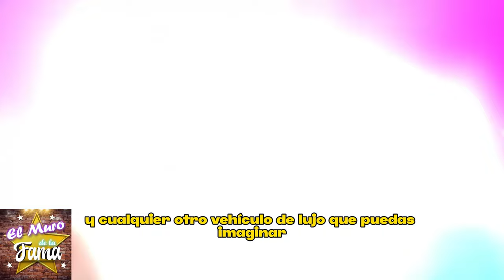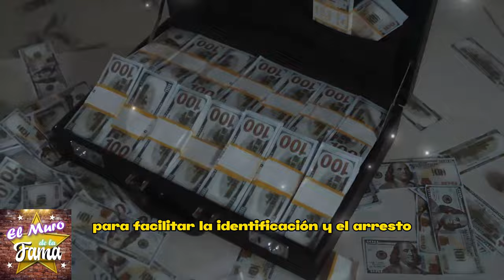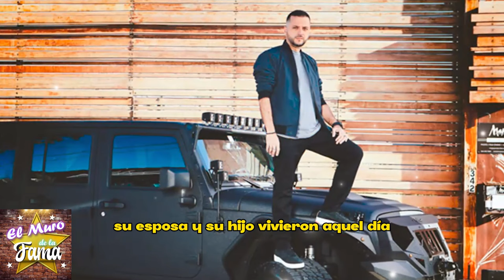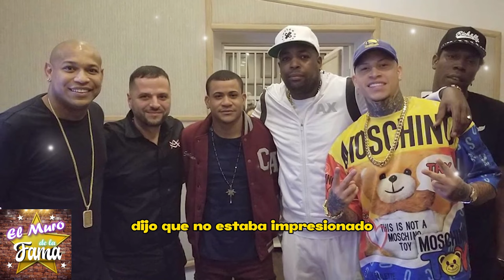🔥🚨𝗗𝗲 Ú𝗹𝘁𝗶𝗺𝗮 𝗛𝗼𝗿𝗮 ¿Marc Anthony manchado 𝗲𝗻 𝗲𝗹 𝗔𝗧3𝗡𝗧4𝗗0 𝗖𝗢𝗡𝗧𝗥𝗔 𝗮𝗹𝗲𝘅 𝘃𝗲𝗴𝗮? Aqui Los Detalles 💣💥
¡ BIENVENIDOS ‼️
chisme no like, ventaneando, daniel bisogno, chisme no like hoy, de primera mano, productora 69, leticia calderon murio, leticia calderón, arguendetv, casados a primera vista, ventaneando hoy, el minuto que cambio mi destino, mira quien baila 2023, la isla 2023, enamorandonos usa en vivo, el gordo y la flaca, leticia calderon, vieira vidente, las estrellas bailan en hoy, emilio osorio, alejandro zuñiga, daniel bisogno enfermo, las estrellas bailan en hoy 2023, ventaneando hoy en vivo, minas de pasion, chismes, soledad mejia, mara patricia castañeda, el gallo de oro, arguendero, farandula, galilea abandona hoy por su hijo, nicola porcella, wendy guevara, chisme no like en vivo, angelica palacios, ediciones mendoza, niurka marcos, quien es la mascara 2023, exatlon all star 2023 en vivo hoy, exatlon all star 2023, bisogno enfermo, adamari lopez, la casa de los famosos mexico, chisme no like hoy en vivo, rocío sanchez azuara 2023, programa hoy, ventaneando en vivo del día de hoy, chiquis rivera, faranduleando, exatlon estados unidos 2023, sylvia pasquel, mayeli alonso, mira quien baila la revancha 2023, ventaneando daniel bisogno, enamorandonos usa, angelica palacios multimedia 7, hotel vip, jorge carbajal, juan rivera, michelle salas, andrea legarreta en ventaneando, programa hoy del dia de hoy, yolanda andrade, boda de michelle salas, padre adam kotas, lupita d'alessio, doctora lucia serie tv azteca, hoy, frida sofia, productora 69 en vivo, chismes de famosos 2023, arguendero en vivo, de primera mano hoy, venga la alegria, el gordo y la flaca hoy, rocio sanchez azuara, ventaneando hoy en vivo completo, viviana ochoa, enamorandonos, de primera mano programa completo, pati chapoy, gustavo adolfo infante, musical milagro official, adriana laffan, espectaculos, alejandro zuñiga en vivo, ramses vidente, ale garcia, isabel lascurain abre la caja de, casa de los famosos mexico 2023, farandula 2023, karely vlogs, majo aguilar, chisme no like today, karol y tamiko, kimberly flores, soledad mejia videos recientes, enamorandonos usa en vivo hoy, aurora elizondo, viera la psiquica, netas divinas, sergio mayer, alejandro fernando numerologo, mayer camil la familia, de primera mano en vivo hoy, murio leticia calderon, chismes no like, montse y joe, el arguenderito, exatlon mexico, multimedios en vivo, secretos de villanas, ellas soy yo gloria trevi, wendy guevara en escandalo, arguendero en vivo hoy, enamorandonos usa en vivo hoy 2023, patron neto, ventaneando en vivo, karol tamiko, poncho de nigris, productora 69 en vivo hoy, el argüendero, jaime camil, yilber time, angela carrasco, de que murio leticia calderon, el filip, muerte de leticia calderon, cinthia aparicio, michelle rodriguez baja de peso, veronica castro, casados a primera vista capitulos completos, chisme no like daniel bisogno, daniel bisogno hoy, top chef vip telemundo 2023, andrea legarreta, mara patricia castaneda entrevistas, el arguendero, exatlon en vivo hoy, galilea montijo, nayo escobar, chisme no like en vivo hoy, hoy programa, la vida del rancho, aldo muñiz estudio, chisme farandula tv, daniel bisogno grave, sientese quien pueda, chisme no like de hoy, eduardo antonio, es show, jorgito carbajal, juan osorio, la isla 2023 en vivo hoy, oscar mel, el gordo y la flaca hoy en vivo, en boca cerrada podcast, niurka, asi mero, box azteca pelea del sabado en vivo, fuerza de mujer temporada 2, la comay, rocio sanchez azuara 2023 hoy programa completo, yordi rosado, arguende tv, farándula, productora 69 hoy, adam kotas padre, mona y gero, jose torres, matilde obregon entrevistas, bisogno, daniel bisogno regresa a ventaneando, en shock productora 69, canela tv, casados a primera vista capitulo 8, daniela parra, unicable, chisme no like hoy en vivo 2023, diego moreno, en casa de mara, gordo y la flaca, mexicana en pakistan, morser82, silvia pasquel, vida con leticia, angelica palacios real, doña rosa rivera cocina, la isla, adn, de primera mano programa completo hoy, desafia a la fama en vivo, el minuto que cambió mi destino, mujeres asesinas 2023, radioactivo, rosa rivera, secretos de villanas temporada 2, vuelve a mi, ana maria alvarado, aracely arambula, chisme no like del dia de hoy